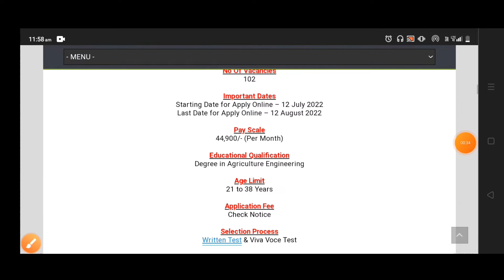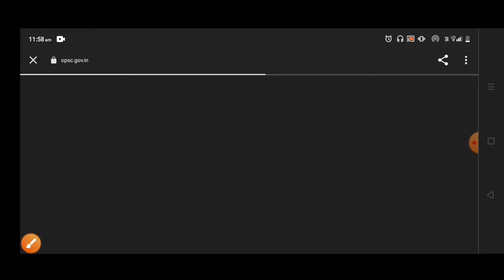କୃଷି ବିଭାଗ ଓଡ଼ିଶା ରେ ନିଯୁକ୍ତି ପାଆନ୍ତି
Topic Cover:-
1. Odisha Postal Job 2022
2. Postal Job Vacancy 2022
3. Free Job Alert
4. Odisha Job Alert
5. Job Vacancies 2022 Odisha
6. Panchayat Level Job
7. Blocks Level Job
8. Odisha Post Office Recruitment 2022
9. Primary Teacher recruitment 2022
10. Tata Power Job 2022
11. Aadhaar card Recruitment 2022
12. Latest Government Jobs 2022